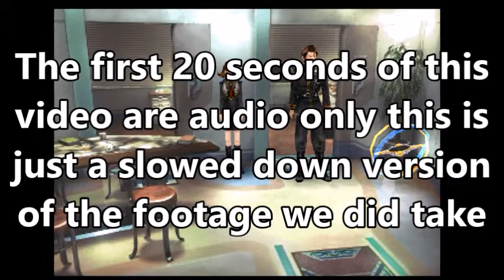Final Fantasy VIII Part 11 | LETS PARTAY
Today we learn that Bitch is little socially awkward, but then again, you can't deny those slick dance moves.